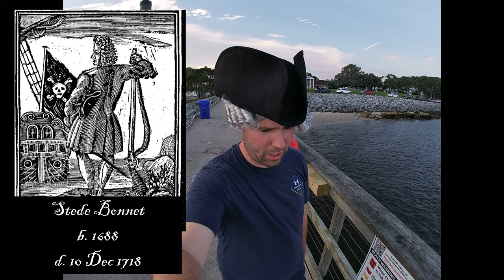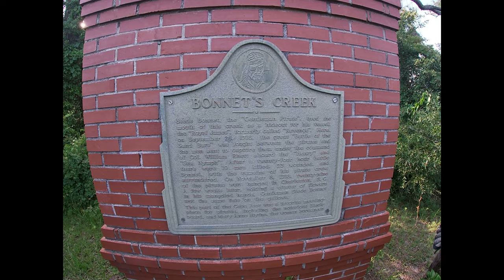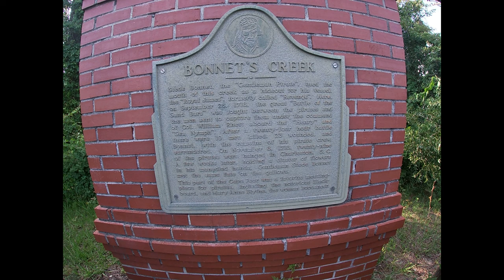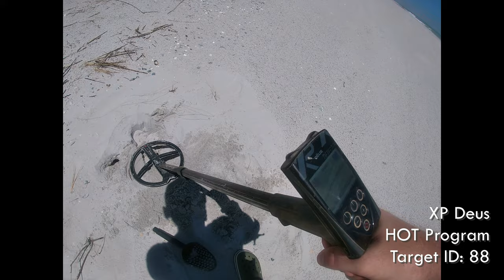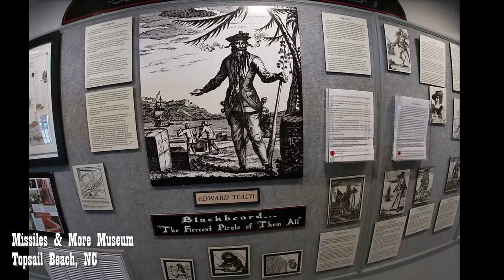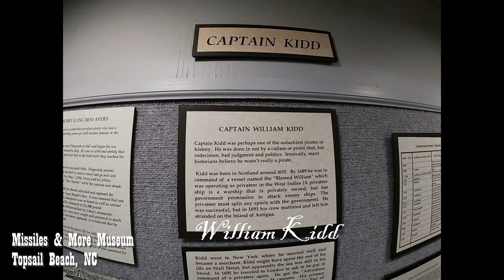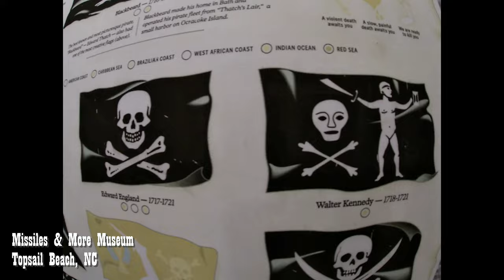Stede Bonnet - Pirate Metal Detecting Pilgrimage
Good mornin all ye who watch this video. We went down to coastal North Carolina and visited some 1600s and 1700s pirate sites. Today's feature is on the Gentleman Pirate, Stede Bonnet. I tracked down some history and some locations of his actions. I also visited a cool museum in Topsail Beach, NC, where they have a great pirate display. Join us and see what all we found! Blackbeard history and more!

All music free from YouTube Studio
Edited with Movavi Editor
All pictures and maps in Public Domain